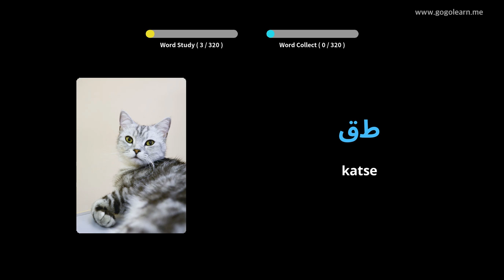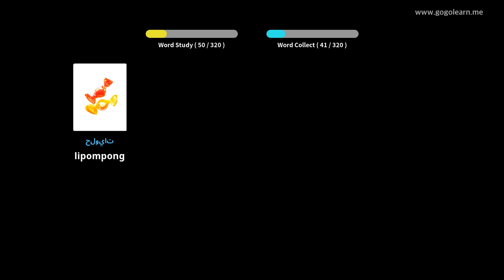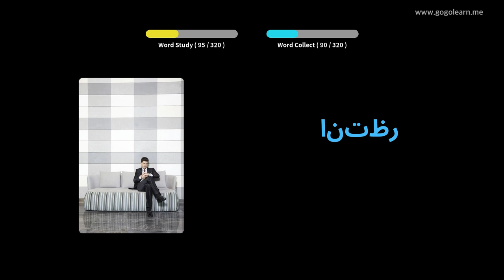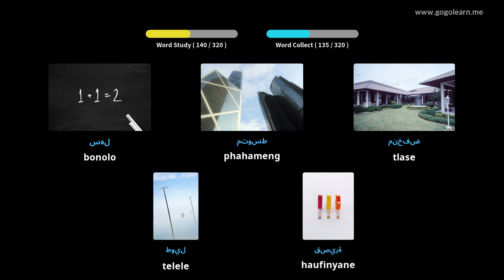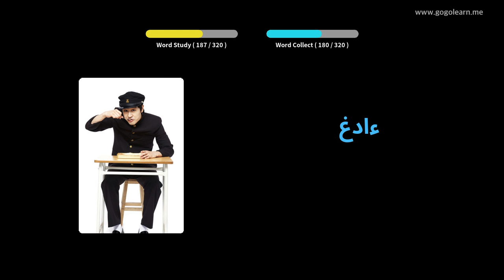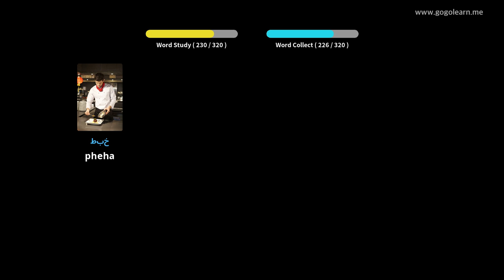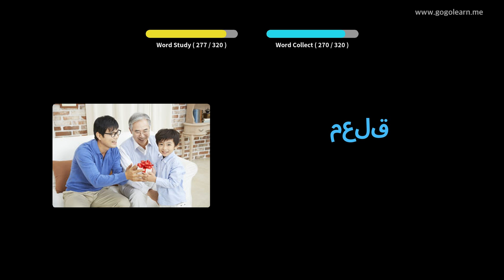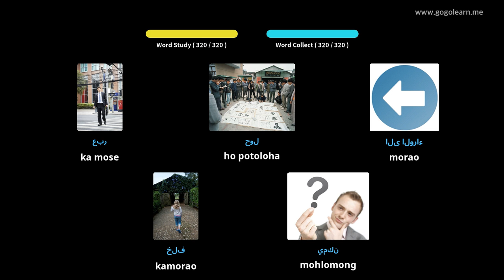Mamela Mantsoe a Searabia ha U ntse U Khanna | Golearn